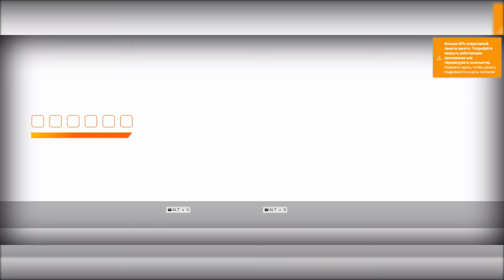Грязный Hopper BeamNG Drive #19